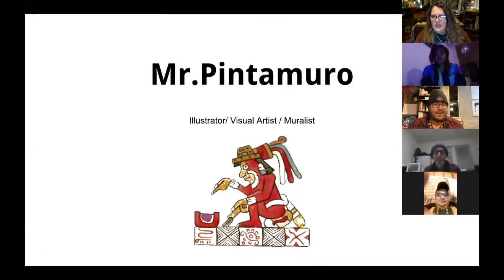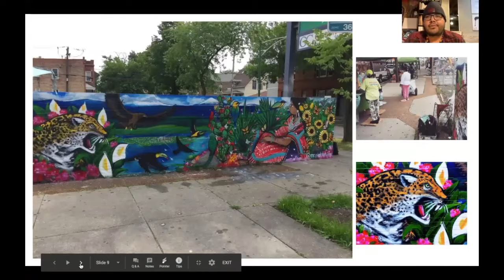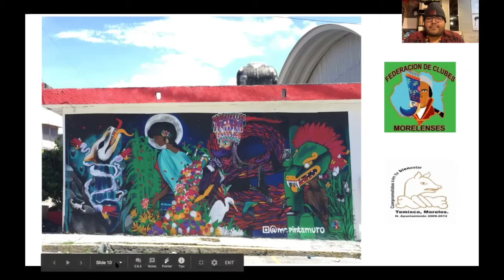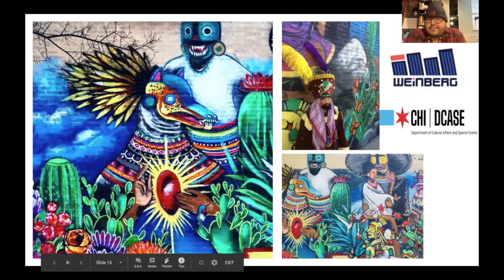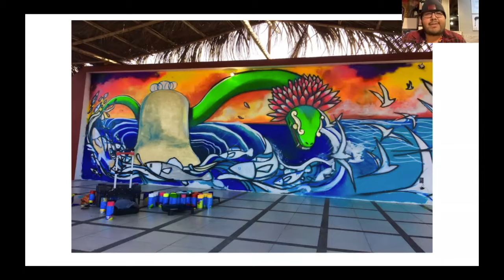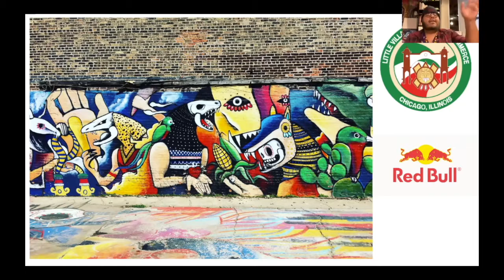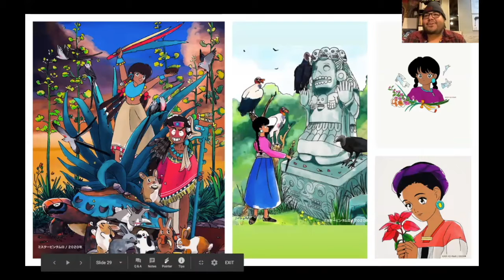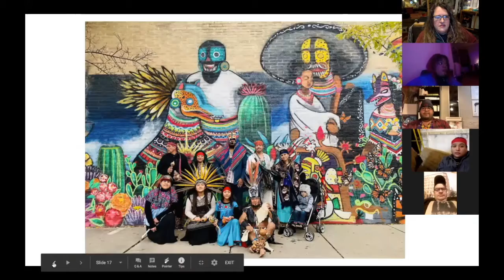Anysquared Spotlight Series - Art Talk with Mr. Pintamuro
ABOUT MR. PINTAMURO
As a local self-taught muralist and illustrator in Little Village, much of what Mr. Pintamuro has learned stems from the community. In his formative years, he also spent time living in Mexico. His influences include local artists, native artisans, and graffiti writers. He developed his whimsical style through self-analyzation and cooperative civic engagement and has also collaborated with well-known Chicago interdisciplinary artists.
His illustrative work blends Mexican folklore, Manga and the magical surrealistic tradition of Mexican folkloric art. His style of painting is deeply influenced by artists including illustrator Rumiko Takashi and muralists Aurora Reyes and Jorge Camarena.
Recently, Mr. Pintamuro has been addressing the ongoing violence and activating arts engagement in Little Village. He has also been exploring how “neo muralismo” influences new perspectives and narratives in under-served neighborhoods/communities in Chicago.
He travels internationally and makes site-responsive projects where he hosts workshops for youth and adults to create synergistic installations pushing cross-cultural examination, community accountability, history, cultural mobility and indigenous sustainability.
Mr. Pintamuro continues to create colorful installations and spearhead massive mural installations